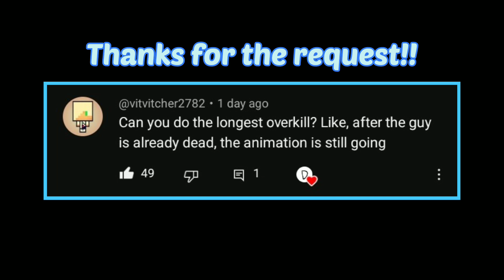The Most OVERKILL Spirit Bomb T.O.D in FighterZ....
Here is the MOST OVERKILL Spirit Bomb ToD/100% Combo in FighterZ. This entire combo is completely Overkill. It uses Base Goku's Level 3 214S Spirit Bomb, his Level 3 Super Spirit Bomb, Shirtless DBS Broly, Broly's Level 2 Super, and a Level 7 SSJ4 Gogeta Level 1 Super.

This was pretty cursed as heck all around not gonna lie. I felt like the super section of this took up majority of the video lmao